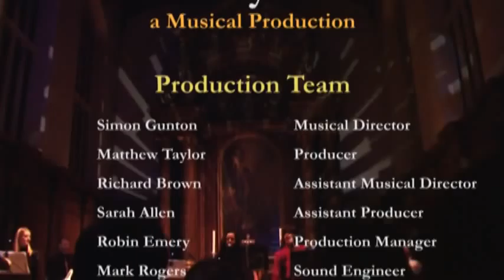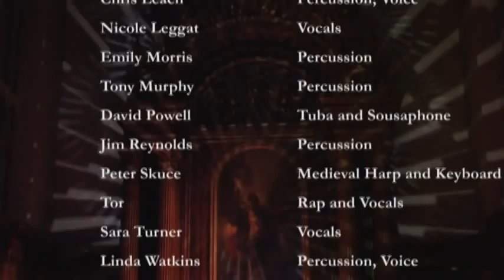The 6th - City Wakes - Syd Barrett - People Painting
People Painting Stage 6 was created during The City Wakes' Gala After Party and features painting by Syd's sister Rosemary Breen.  The City Wakes is the first official tribute to Syd Barrett, founder of the Pink Floyd.